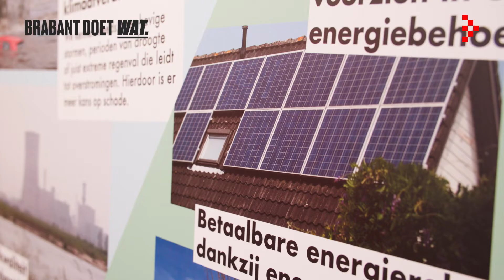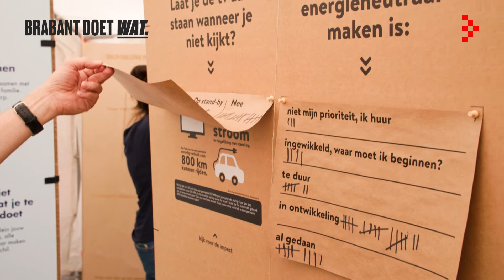Brabant doet WAT mini-markt energietransitie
Deze zomer staan we op 8 plekken in Noord-Brabant om het gesprek over de energietransitie aan te gaan en te ontdekken hoe groen Brabanders (al) doen. Op zondag 15 mei stonden we in Tilburg tijdens de Energie- en Klimaatsafari op het terrein van Attero.